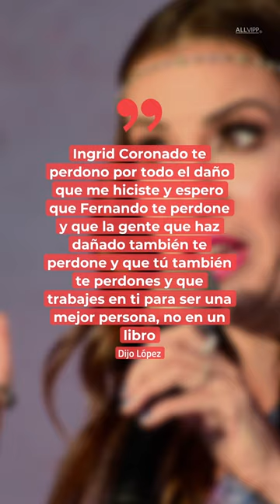"Te perdono": Charly López llora al enviarle mensaje a Ingrid Coronado | Celebridades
Charly López rompió en llanto al mandarle un mensaje a su hijo y a Ingrid Coronado.

Con el canal de Celebridades, ahora podrás estar al día de todas las noticias de la farándula, desde tus actores y actrices favoritos, ofreciendo los pormenores de los eventos más importantes del mundo del espectáculo.

Ingresa a nuestro sitio oficial para más noticias, fotos y videos